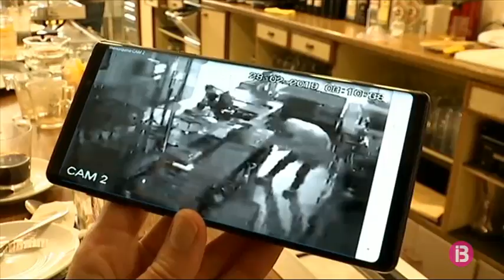Robatori a un bar de Ciutadella i incendi a la casa del lladre